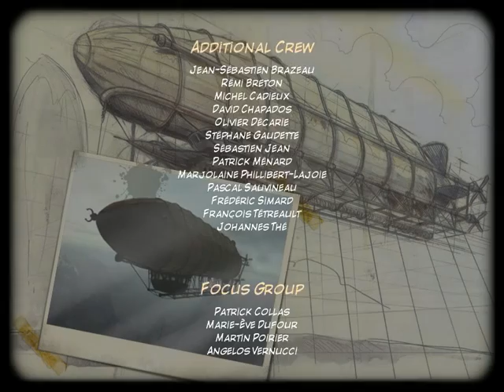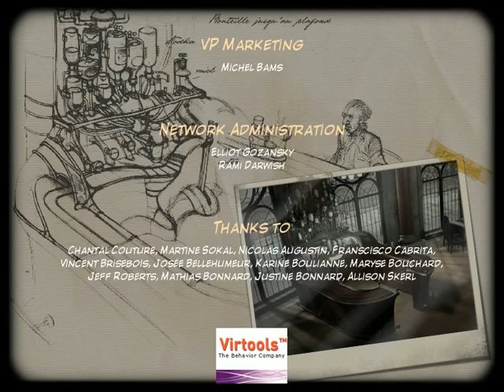Syberia 1. Gameplay. Parte 5: Arabald 2/2 y fin del juego